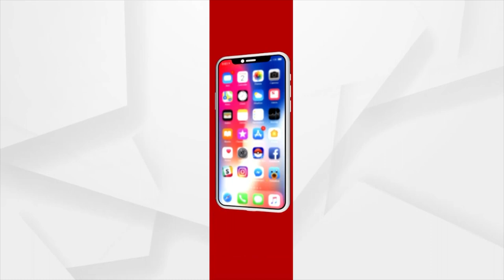ବୋଉ, ତତେ ଶୁଏଇ ଦବୁନି !